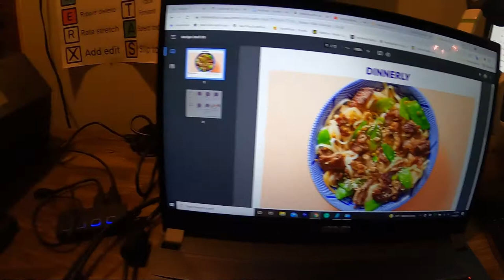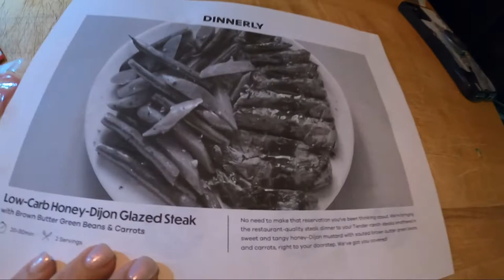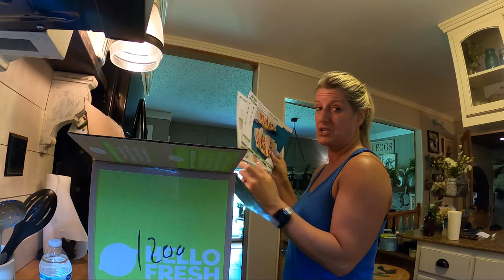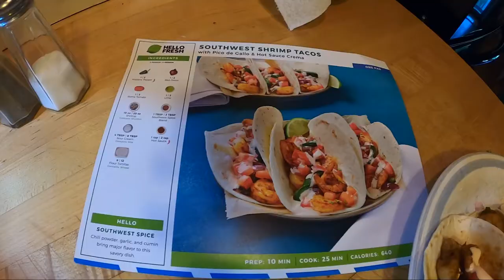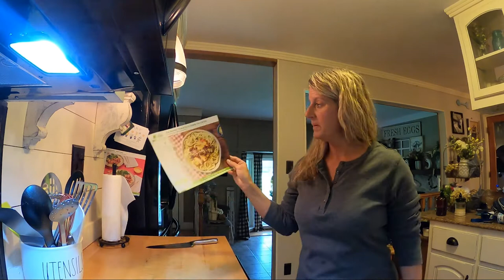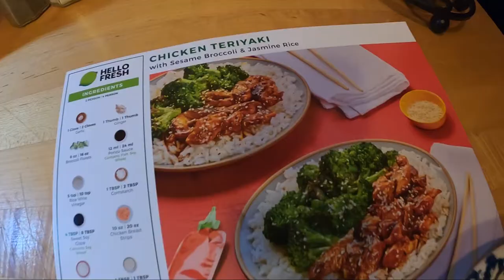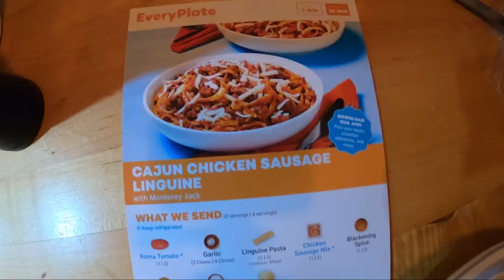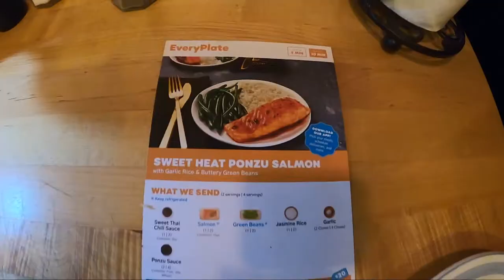2 CENT Tuesdays - Dinnerly VS Hello Fresh VS EverPlate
We enjoyed eating to bring you this study. Dinnerly, Hello Fresh and EverPlate.

I hope you really like 2 Cent Tuesday. Where I give reviews, advice, and just my 2 Cents. I have really enjoyed making these because I would think of small things, I would like to share but didn't have enough content to fill a full video. So, these have been great. If you have anything you would like me to research or test out let me know.

NOMAD Near Me Bill and Kelley Adventures
Computer I use MSI Creator 15 A10SFS-287 15.6" UHD
What I use to edit Premier Pro
Pinterest We post places we go or like in each city. We organize by city.
Instagram Bill and Kelley Adventures bill_and_kelley_adventures
Kelley Shaw Smith Realtor kelley_shaw_smith-remax
We have stickers if you would like to get one just send me your mailing address.
 Our Gear GoPro 6, 7 and 8
Link to amazon 8